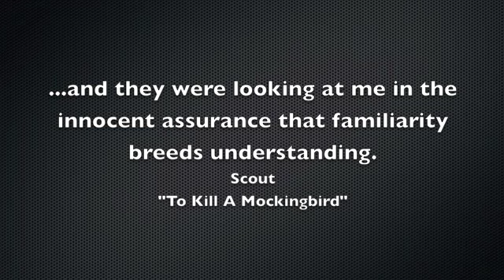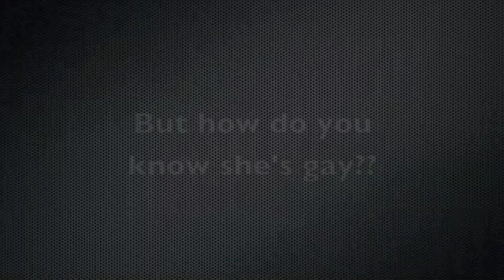The Gay Side of Humor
Week 51:  Mic's question
Time to lighten up and reflect on the humorous side of life.  Since coming out can sometimes put us in awkward situations, tell a story or two about something funny that has happened to you that wouldn't have happened if you did not identify as LGBTQ.